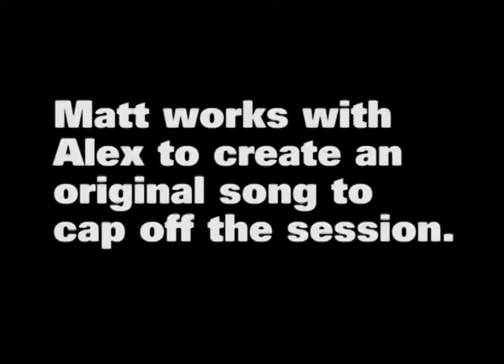Glass Mind presents Looking Glass 2 with Matt Kelley - Musician | Original Webseries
GMT's new summer web series involves Glass Mind company members working with local Baltimore artists and examining the work they do - by working directly with them and learning through their process!

In this episode, GMT's Alex Scally gets to sit down (and eventually jam with) Matt Kelley of the B-more band Harwood - who also moonlights as a writer for "What Weekly".